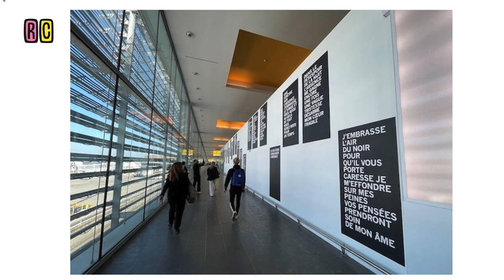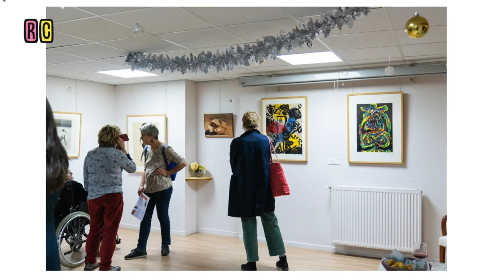Réveil Créatif #88 Emmanuelle Hamon à Laboïkos